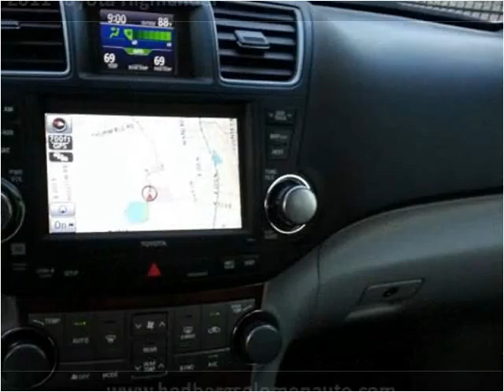2011 Toyota Highlander Used Cars Salt Lake City UT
This 2011 Toyota Highlander is available from Hedberg Solomon Auto Sales.